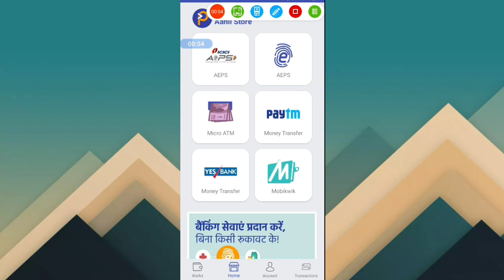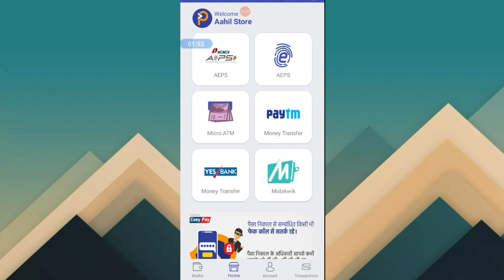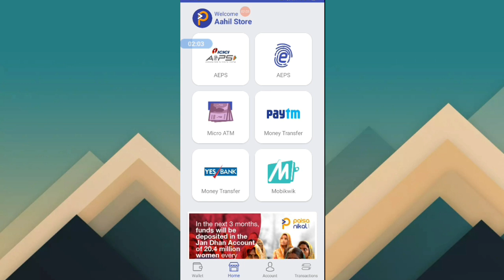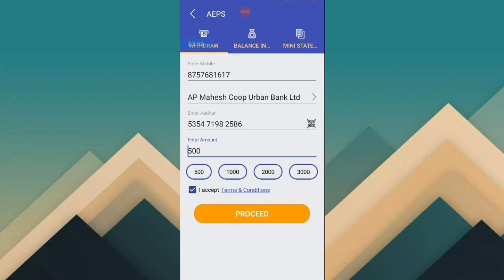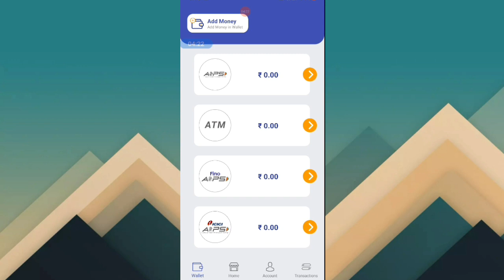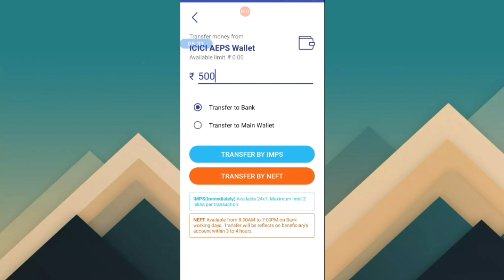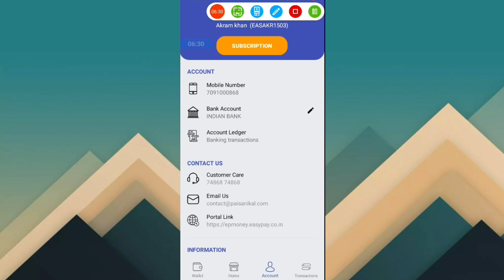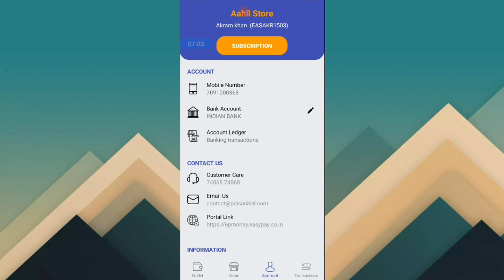How to withdraw money in paisa nikal app | how to transfer money wallet to account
Best cheapest mobile

My Gears:-
Tripord for mobiles
My camera